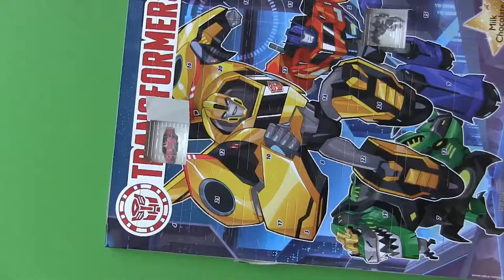Transformers Advent Calendar December 02 - Drift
Hi

I got an advent calendar and thought to just have some fun with

it so I will try to post every day untill

the last day, which is christmas.

Every day should have something, be it a video of any kind,

story in text or even audio, maybe even a review or comic.

Today is day 2 so, and there is a couple of Drift toys to look

at! Roll Out !!